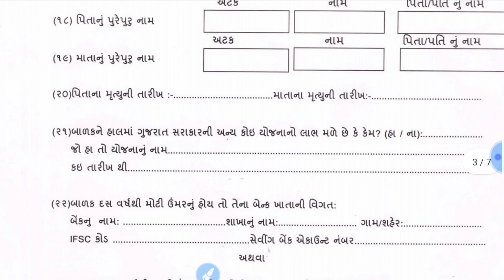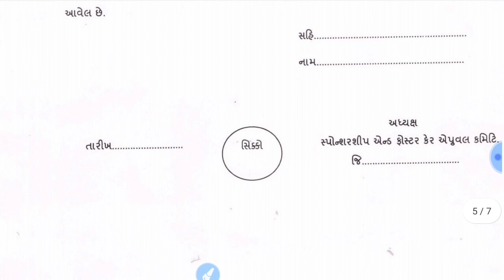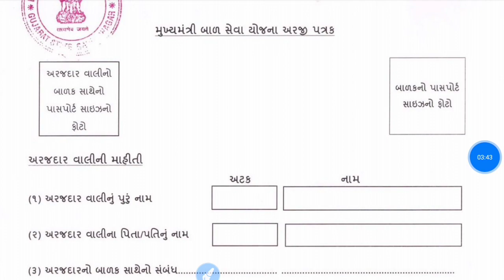મુખ્યમંત્રી બાળ સેવા યોજના \ mukhy mantri bal seva yojna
ગ્રુપ 4 માં જોડાઓ .

yojana gujarat, yojana gujarati 2021, yojana gujarat government, yojana gujarat 2021, pasupalan loan yojna gujarat, new yojana gujarat, gujarat_viklang_pension_yojna, gujarat laptop sahay yojana

Nikita Kaul, Broken But Beautiful Season 3, Sushant Singh Rajput, Ryan Stephen, Venkat Subha, Shilpa Shetty, Kerala Lockdown, Cristiano Ronaldo transfer, UAE, Alapan Bandyopadhyay, Vegan Milk, Yuvika Chaudhary, Quiet Place 2, Ganesh Chaturthi 2021, Aspergillosis, Minister Manikandan

yojana,
yojana magazine,
yojnaye,
yojnaye in hindi 2021,
yojna ias,
yojnaye in hindi 2020 trick,
yojana magazine january 2021,
yojna ias coaching,
yojna in hindi,

b.ed path yojana,
b.ed path yojana social science,
b c sakhi yojana registration,
dainik path yojana b.ed,
b c sakhi yojana up,
yojna chhetri,
yojana current affairs 2021,
yojana current affairs,

yojana december 2020 in hindi,
yojana dikhao,
yojana economics,
yojana english magazine,
yojana exampur,
yojana examrace,
yojana edujosh,
yojana eg trick,
yojana eggs,
abhyudaya yojana exam,
e yojana suvidha kendra,
r t e yojana,
e samaj kalyan yojana gujarat,
e nam yojana in hindi,
e kanya utthan yojana bihar,
e kalyan yojana,
kalia yojana ekyc,
e bike yojana gujarat,
yojana february 2021,
yojana for ntpc,
yojna for girl,
yojna for students,
yojna for combined exam,
yojana for upsc,
yojna for pregnant ladies,
yojana film,
yojana gaming,
yojana gk,
yojana gujarat,
yojana guru,
yojana gujarati 2021,
yojana gana,
yojana gist,
yojana geet,
yojna in hindi 2020,
yojana in marathi,
i yojana,
khedut yojana,
yojna jharkhand,
 kannada,
yojana new song,
yojana nirashrit certificate,
yojana new update,
yojna of jharkhand,
yojna of india,
yojana online,
yojana october 2020,
yojna of modi sarkar,
yojana online apply,
yojana odisha,
yojana online 4u,
 paper,
abhyudaya yojana qualification,
abhyudaya yojana questions,
pradhanmantri yojana question,
pm yojana questions,
yojna rrb ntpc,
yojna rajasthan,

yojana sorry sorry,
yojana se related question,
yojana september 2020,
o t s yojana,
rj h s yojana,
s
yojna up,
yojana union budget,
u p government yojana,
u p awas yojana,
yojna vihar,
yojna vidhi,
yojna vidhi kya hai,
yojana video,
yojana and kurukshetra,
yojana video song,
yojana vidhi ke sopan,
yojana video mein,
yojana wala,
yojna way to success,
yojana wala cartoon,
yojana wala gana,
yojana website,
yojana with trick,
yojana wifistudy,
yojana way to success,